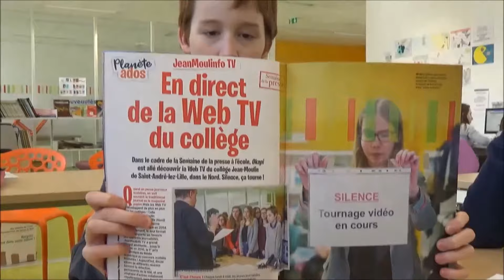JMIE 28 - D’où vient l’info ?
A l'occasion de la Semaine de la Presse, l'émission s'interroge sur la vérité de l'information. Comment vérifier ? Présentée par Julien de 4e, l'émission réunit Lola et Léa de 4e et Noa et Robin de 5e. Derrière la caméra : Wissam, 5e.